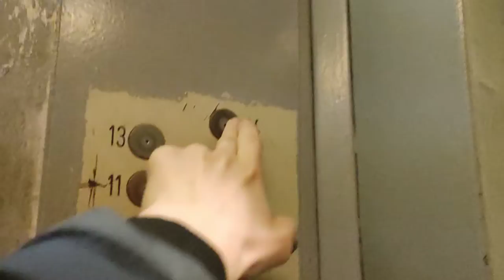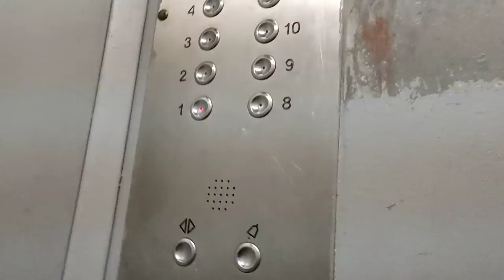Модер. лифты OTIS 1990-х гг. @ Ул. Михалковская, 6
Консьерж: нет